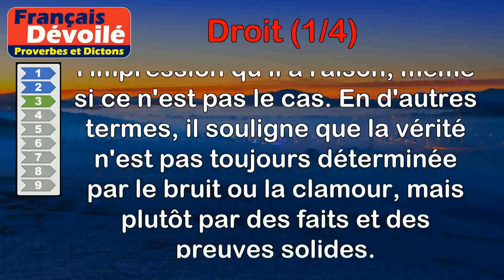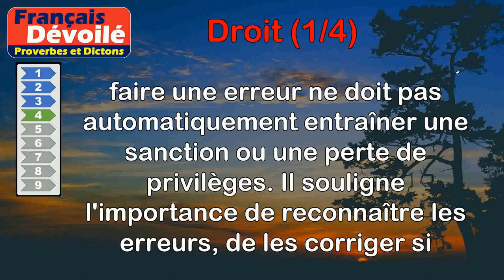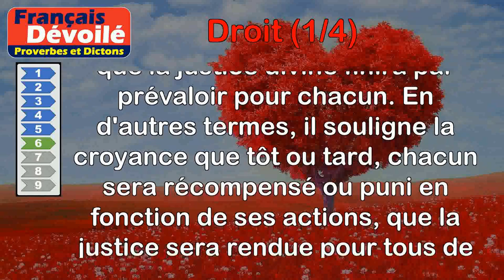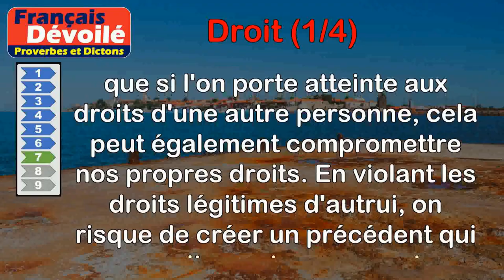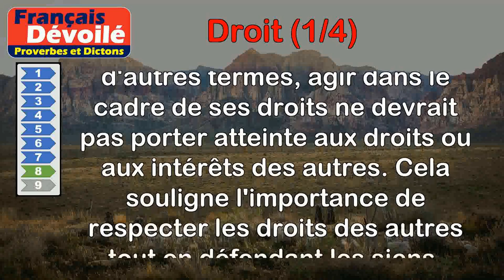Proverbes - Droit (1 de 4)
00:00 Introduction
00:07 Proverbe Français - L'extrême droit devient une extrême injustice.
00:43 Proverbe Français - On peut se relâcher d'un droit, non d'un devoir.
01:25 Proverbe Basque - Le mauvais droit a la clameur fort grande.
02:01 Proverbe Français - L'erreur ne détruit pas le droit.
02:39 Proverbe Français - Point de droit contre le droit.
03:21 Proverbe Français - À chacun, Dieu fera droiture.
03:55 Proverbe Droit civil - S'en prendre au droit d'autrui, c'est ébranler le sien.
04:37 Proverbe Droit civil - En usant de son droit, on ne grève personne.
05:13 Proverbe Français - L'homme n'a pas le droit d'abdiquer sa raison.